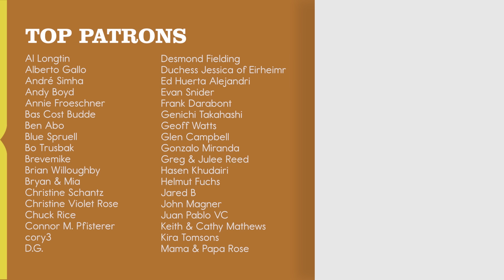Song about my odd life // Véronique Sanson // POMPLAMOOSE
Véronique Sanson is such a fantastic songwriter. Her melodies and piano arrangements are so smart and playful. I think the closest thing we have to her in the English-speaking world is Carole King. This one is called “Chanson sur ma drôle de vie” which loosely translates as “Song about my odd life.” It’s on our album “Impossible à Prononcer” which just came out TODAYYYY! Here’s where you can go listen with a glass of wine and/or wheel of cheese:

A cover of Véronique Sanson's "Chanson sur ma drôle de vie" by Pomplamoose.

MUSICIAN CREDITS
Lead Vocals: Nataly Dawn
Rhodes: Jack Conte
Alto Saxophone: John Tegmeyer
Piano/Organ: Ross Garren
Drums: Ben Rose
Electric Guitar: John Schroeder
Electric Bass: Eliana Athayde
Trumpet: Erik Miron
Background Vocals: Sarah Dugas

AUDIO CREDITS
Engineer: Tim Sonnefeld
Assistant Engineer: Branko Presley
Mixing/Mastering: Caleb Parker
Producer: John Schroeder

VIDEO CREDITS
Director: George Sloan
DP: Ricky Chavez
Camera Operators: Merlin Showalter, Sammy Rothman, Dijon Herron, Charlene Gibbs
Art Design: George Sloan, Susannah Honey
Video Editor: Athena Wheaton
Colorist: Charlene Gibbs

Recorded at The Village in Los Angeles.

LYRICS (French / English)

Tu m’as dit que j’étais faite / You told me that I was made
Pour une drôle de vie / For a crazy life
J’ai des idées dans la tête / I have ideas in my head
Et je fais ce que j’ai envie / And I do what I like
Je t’emmène faire le tour / I will take you on a tour
De ma drôle de vie / Of my crazy life
Je te verrai tous les jours / I will see you every day

Et si je te pose des questions / If I ask you questions
Qu’est-ce que tu diras? / What will you say?
Et si je te réponds / And if I answer
Si on parle d’amour / If we speak of love

Si je sais que tu mènes / If I know that you lead
La vie que tu aimes / The life that you love
Au fond de moi / Deep inside of me
Me donne tous ses emblèmes / Giving me its every symbol
Me touche quand même / Touching me still
Du bout de ses doigts / With its fingertips
Même si tu as des problèmes / Even if you have problems
Tu sais que je t’aime / You know I love you
Ça t’aidera / It will help you
Laisse les autres totems / Set aside the other totems
Tes drôles de poèmes / Your strange poems
Et viens avec moi / And come with me

On est parti tous les deux / You and I have set a course
On est toujours amoureux / We’re still in love
Et on fait ce qu’on a envie / And we do what we like
Tu as sûrement fait le tour / Now that you’ve had the full tour
Je te demanderai toujours / I will ask you forever

Même si je sais que tu mènes / Even if I know that you lead
Alors / So
Viens avec moi / Come with me